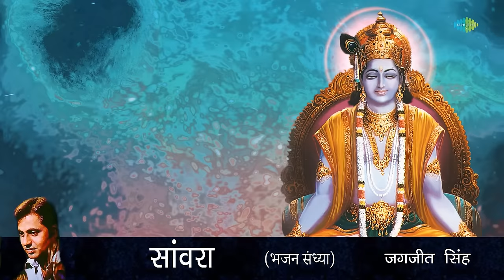साँवरा ~ हमारे प्यारे कृष्ण कन्हैया के मधुर भजन । Saanwara | Jagjit Singh | Bhajan Sandhya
Timestamp
00:00 - Start
00:04 -Baat Nihare Ghanshyam
06:10- Hey Krishna Gopal Hari
13:45 - Tum Dhondho Mujhe Gopal
21:01 - Krishna Murariji Aankh Base Man Bhave
27:34 - Banke Bihari
34:19 - Krishna Pranat Pal Prabhu

Bhajan Sandhya - SAANWARA - JAGJIT SINGH ( Bhajan Sandhya )

Credit :
Bhajan : Baat Nihare Ghanshyam
Lyrics - Ravinder Pathania

Bhajan - Hey Krishna Gopal Hari
Lyrics - Ravinder Pathania

Bhajan - Tum Dhondho Mujhe Gopal
Lyrics - Ravinder Pathania

Bhajan - Krishna Murariji Aankh Base Man Bhave
Lyrics - Ravinder Pathania

Bhajan - Banke Bihari
Lyrics - Ravinder Pathania

Bhajan - Krishna Pranat Pal Prabhu
Lyrics - Ravinder Pathania